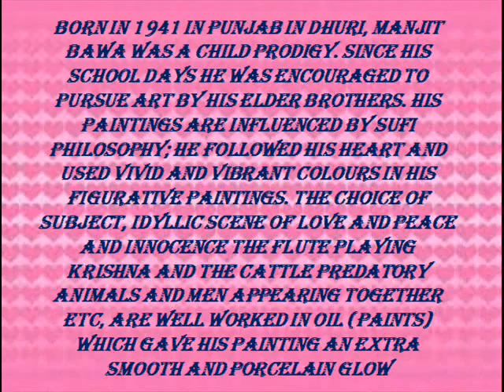manjit bawa eumind grp3 arts 6